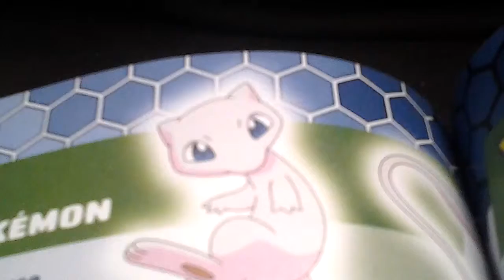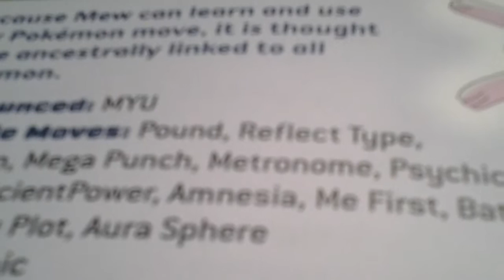Mew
Please watch . Legendary pokemon mew . Legendary pokemon